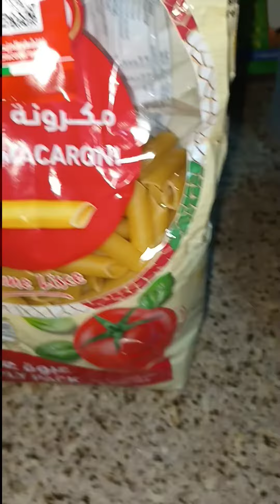Chicken Pasta Recipe || Resep Pasta Campur Ayam